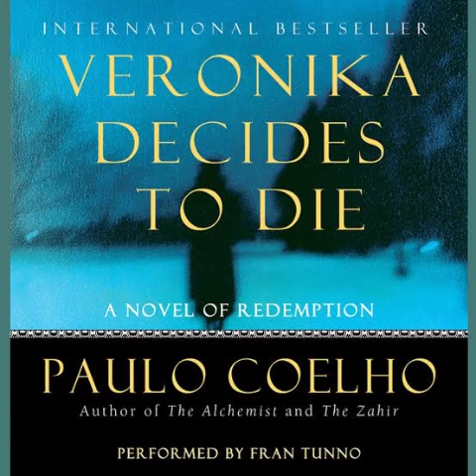Veronika Decides To Die | by Paulo Coelho